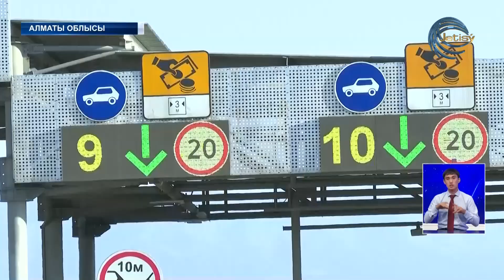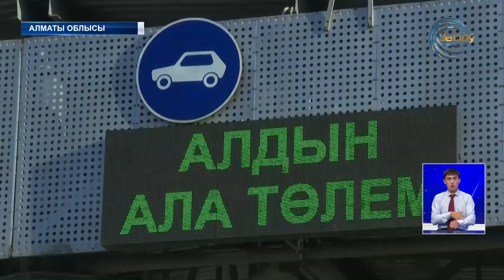Алматы-Қапшағай бағытындағы ақылы жол жолаушыларды азапқа салуда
Алматы-Қапшағай бағытындағы ақылы жол жолаушыларды азапқа салуда. Әсіресе апта соңы демалыста көлден қайтқан көліктерді терминал тежейді. Бұл жыл сайын жазғы маусымда қайталанып тұратын жағдай. Терминал «Қазавтожол» ұлттық компаниясының меншігінде. Ал қосымжа жаңа терминалдардың қашан алынатыны белгісіз.